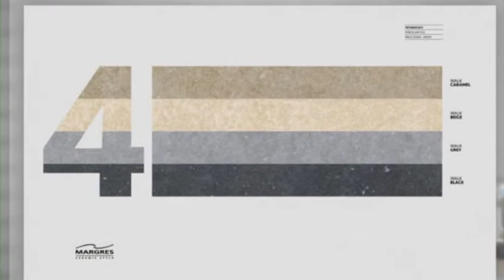Walk Collection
Walk Collection - Presentation Video